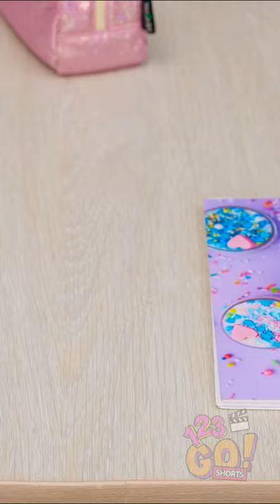WHAT A DESK FROM A GOOD AND BAD STUDENT LOOKS LIKE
How do you usually keep your things? Are you a tidy person or the opposite?
Either way, we think you rock! ❤️